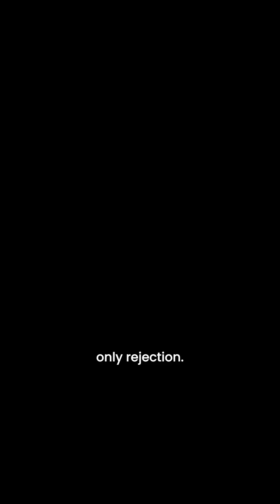💔 From Struggle to Strength — A New Future with AI 🌟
Join our 🌐ISO-certified, free AI masterclass this Saturday!

Here’s what you’ll get:
✅ Hands-on AI training with real-world use cases.
✅ 5 Step Advanced Prompting Framework
✅ Unlock access to 150+ Top AI Tools of 2024
✅ Become Certified AI & ChatGPT Expert
✅ AI Business Models to 6x your income in 3 months (Proven Strategies)

We’ve trained over 1 Lakh+ people across 35 countries and we’re rated 4.9 in Trustpilot.

Normally priced at Rs. 2000, this masterclass is FREE for you! 🚀

Seats are filling up fast.